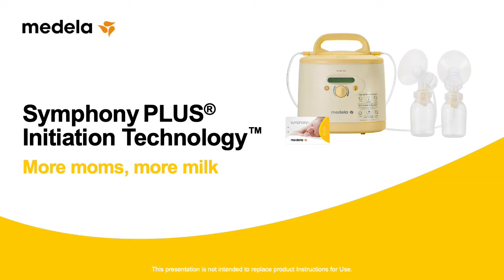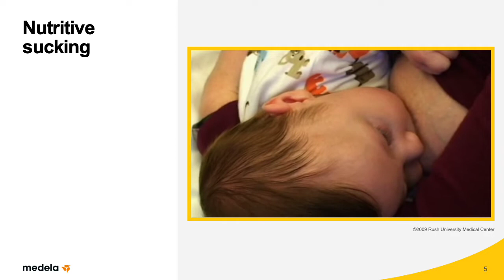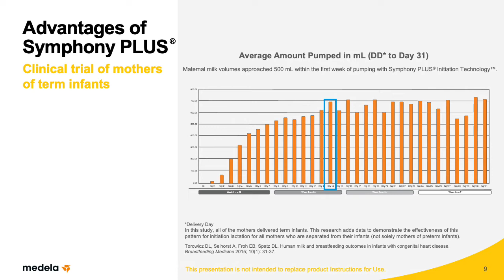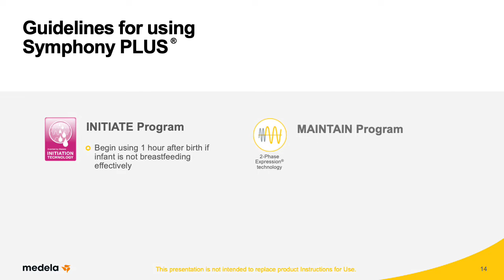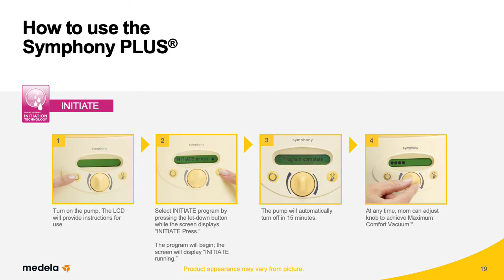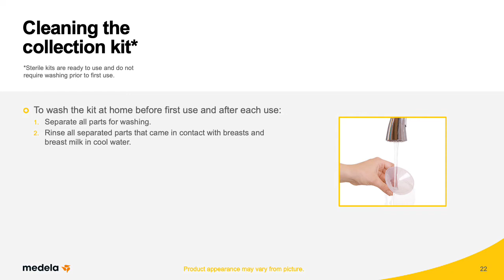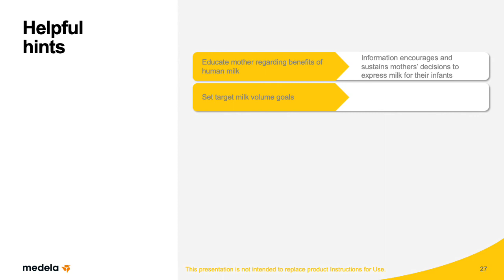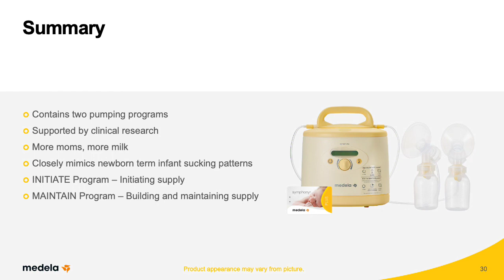Symphony PLUS® Breast Pump | Product In-Service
Professional in-service for the Symphony PLUS hospital-grade (multi-user) breast pump - the pump used in most hospitals in the U.S.